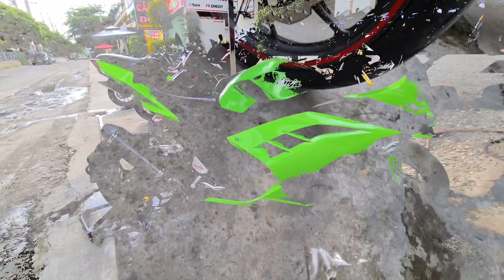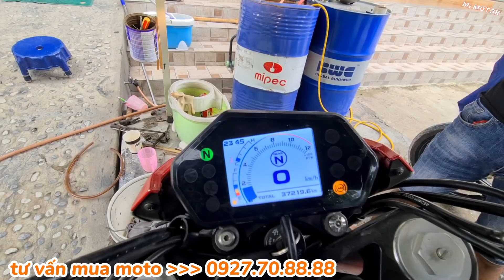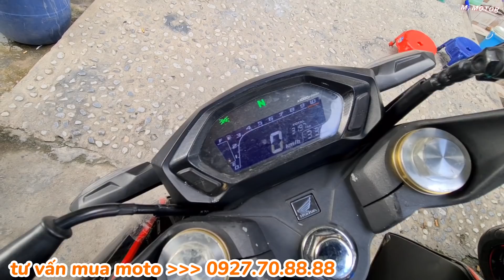phương nam thanh lí gấp lô xe mới về - cùng dàn môtô PKL giảm giá 10triệu | Mỹ Motor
phương nam thanh lí gấp lô xe mới về - cùng dàn môtô PKL .

ĐC; Số 5, Lý Thường Kiệt, Dĩ An, Bình Dương.

Cảm Ơn Cô Chú, Anh Chị Và Các Bạn Gần Xa Đã Đoán Xem Kênh Của Em